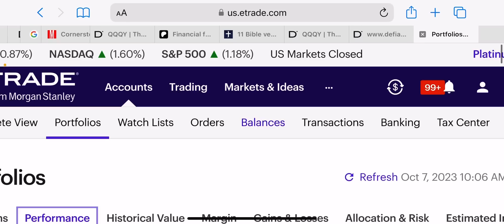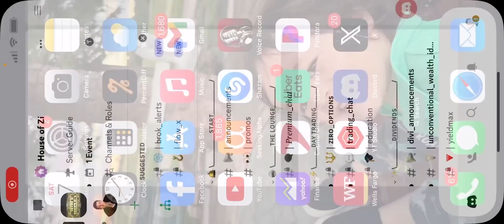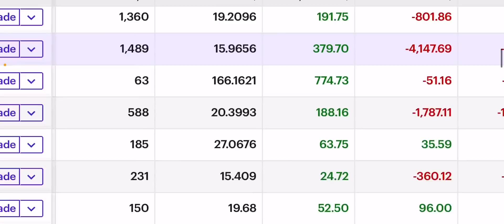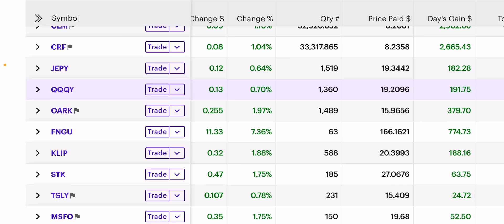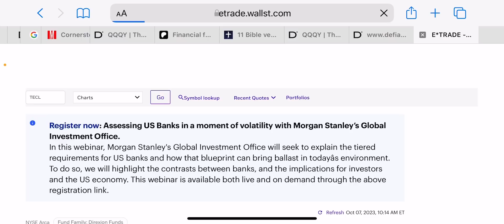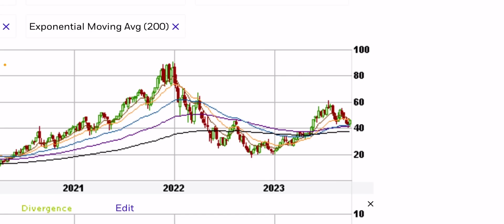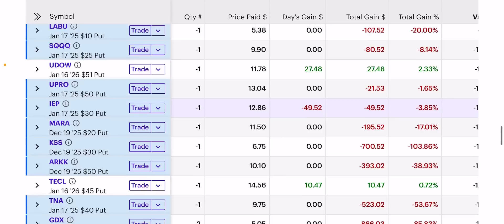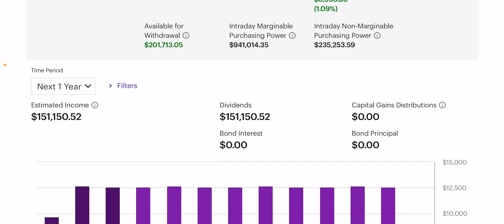Best Bounce Back Funds For A Market Bottom? Defiance, Cornerstone, Yieldmax or Direxion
In today’s video we’ll be discussing which funds/ETFs are best for a bounce back when markets are “potentially” nearing a bottom: Cornerstone, Defiance, or Yieldmax.

Purchasing my E-Guides comes with my phone number and a free link to discord, for life, where I alert you of the Cornerstone rights offering announcement and track my 100K/YR dividend portfolio.

My margin E-Guide also teaches you about hedging, and the power of “maintenance”, should you ever need to understand it and both Yieldmax & Defiance investing better.